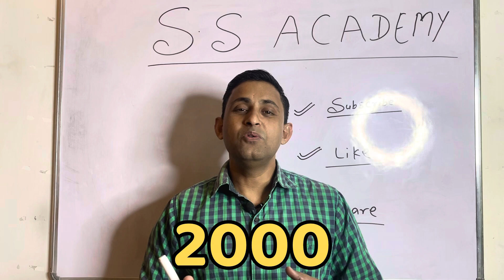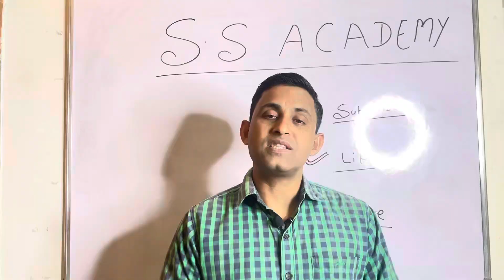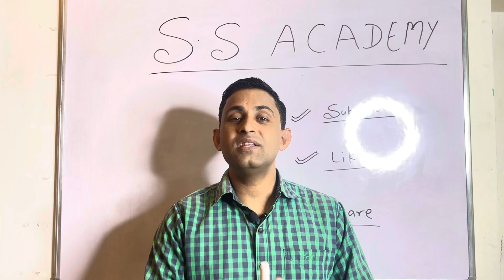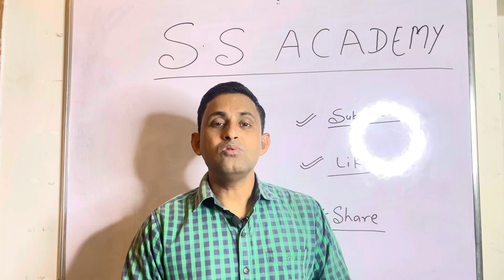What is Bharat stage emission standard ? BSES क्या है 🤔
bharat stage emission standards

bharat stage 6 emission standards

what is bharat stage emission standards

bharat stage emission standards in hindi

bharat stage emission norms

ncl bharat stage emission standard

bharat stage 4